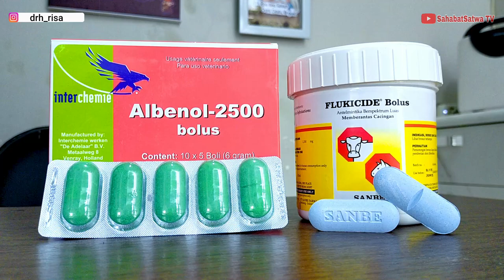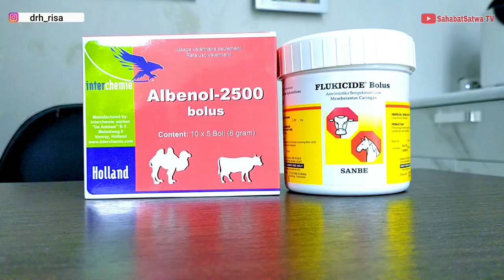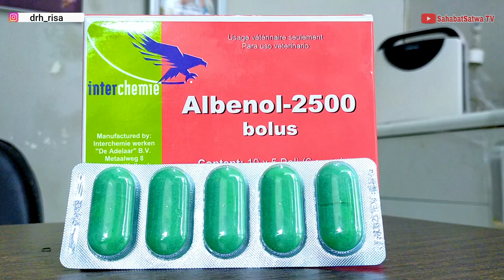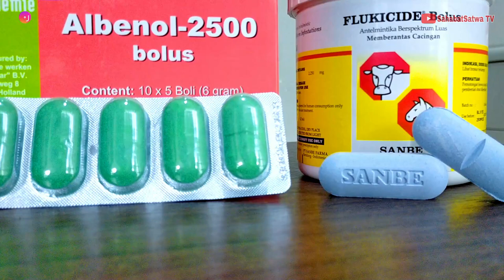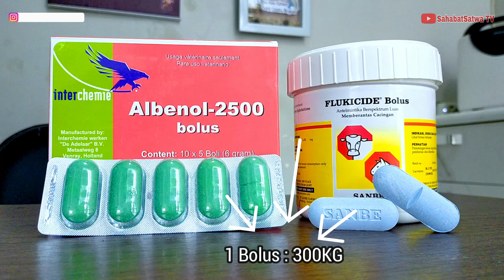REVIEW OBAT CACING AMPUH BERSPEKTRUM LUAS!!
Nomer Admin SahabatSatwa TV : 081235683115

Laskar Ngarit di video ini kita akan me-review obat cacing berspektrum luas yang cukup ampuh untuk membasmi cacing di dalam tubuh Sapi. Tonton penjelasannya sampai habis agar paham dan tidak salah paham. Maturnuwun